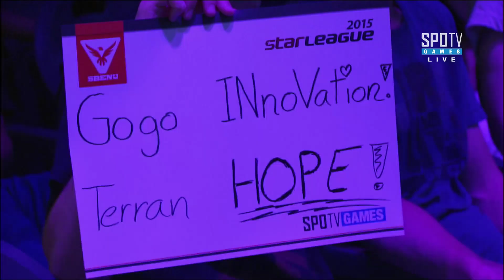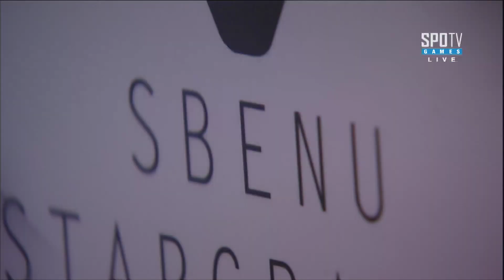[스베누 스타리그] 이신형 vs 김유진 16강 herO조 패자전 2세트 -EsportsTV,스타크래프트 2